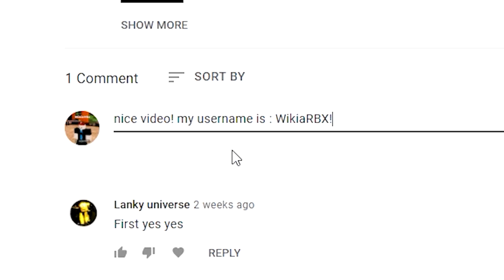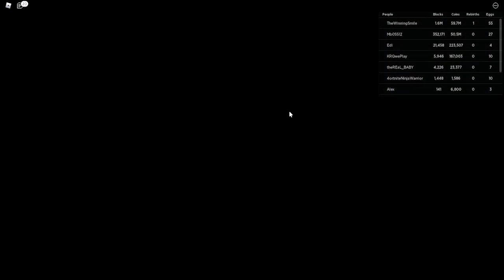FINALLY CODES in MINING SIMULATOR 2 🚨Update🚨 ALL *NEW* SECRET OP CODES!? Roblox Mining Simulator 2